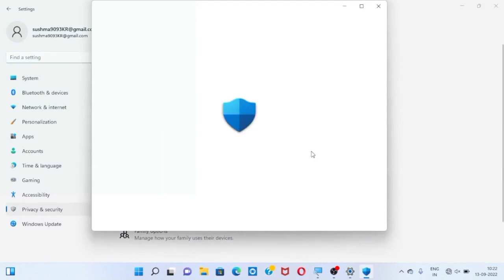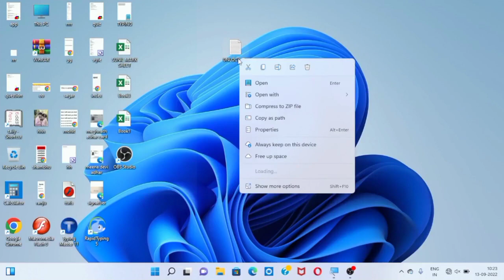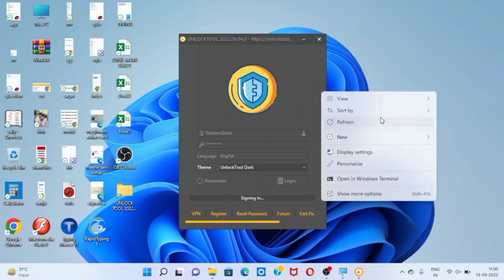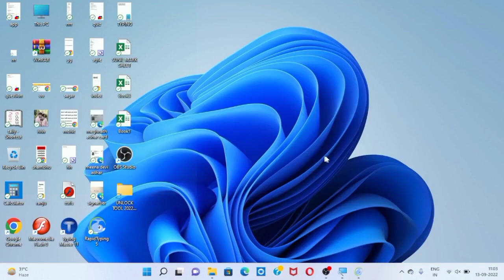Hello Screen Bypass Tool Free | iOS 15 Icloud Bypass | Free Unlock Tool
└ ▶️▶️ Password ▶️▶️ 121212